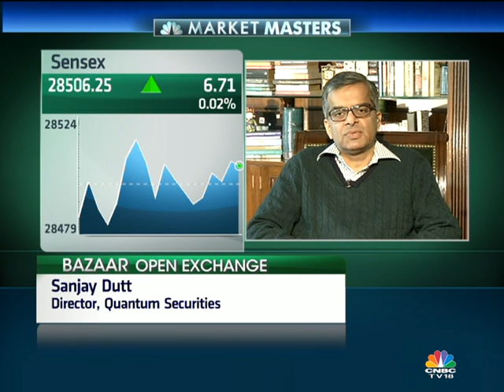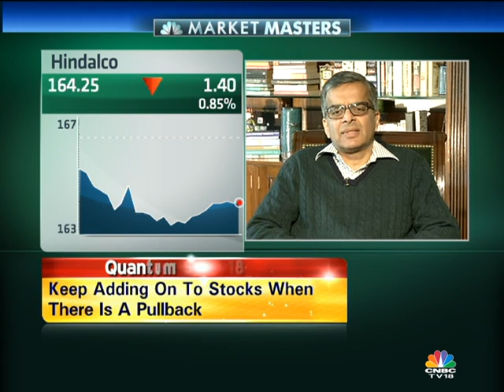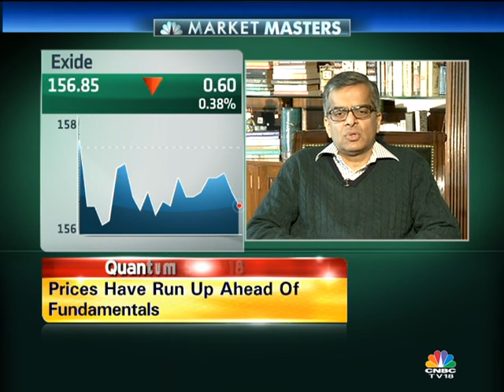Bazaar- Market Master: Sanjay Dutt, Director, Quantum Securities - Nov 25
Sanjay Dutt, Director, Quantum Securities is the market master of the day and he talks about the current market scenario